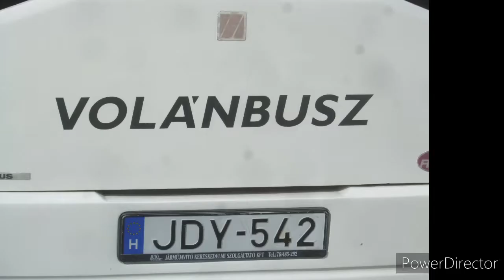Fotó összeállítás (Baja.). /211.Rész..